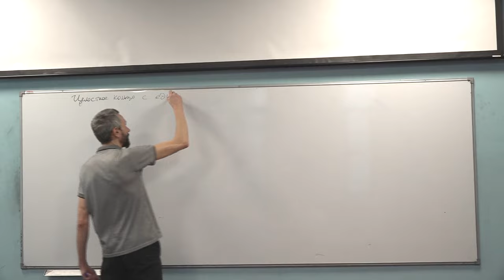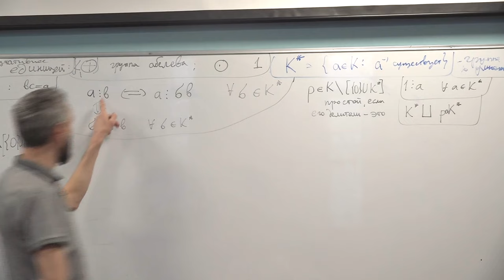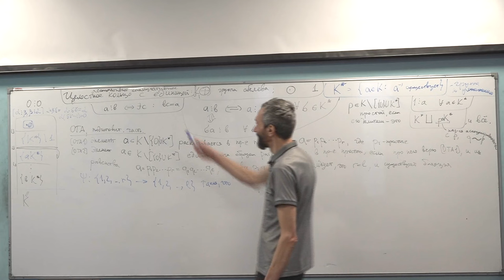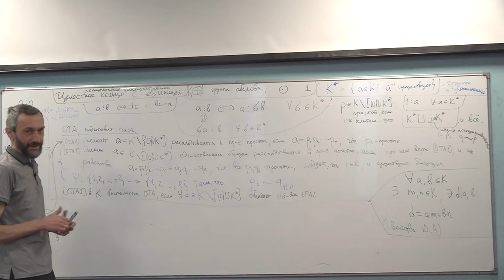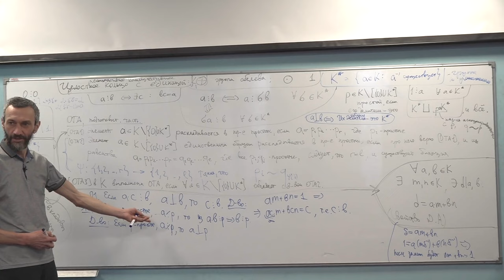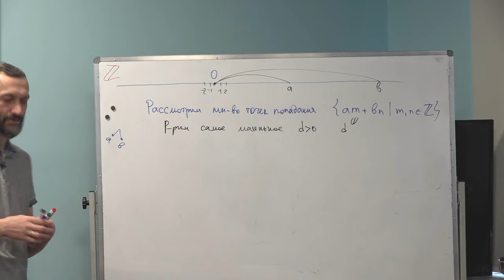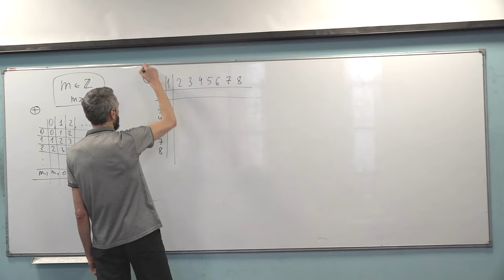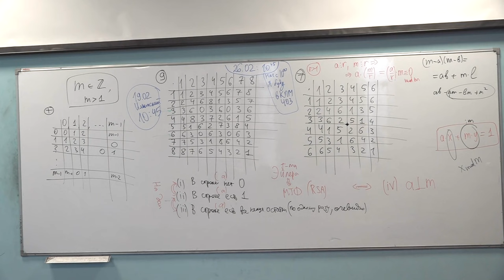ТЕОРИЯ КОЛЕЦ И ПОЛЕЙ, ЛЕКЦИЯ 2! КОЛЬЦА, ДЕЛИМОСТЬ, ОБРАТИМЫЕ + ТАБЛИЦЫ ОСТАТКОВ!